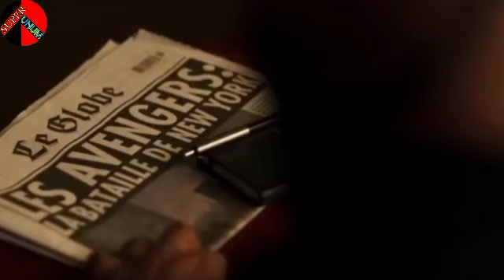Boycott Marvel | Marvel Is Dead 😱 | Super Unum